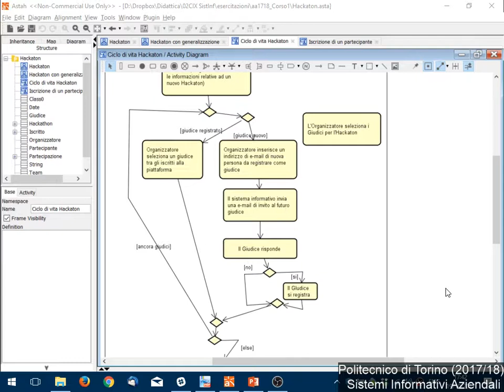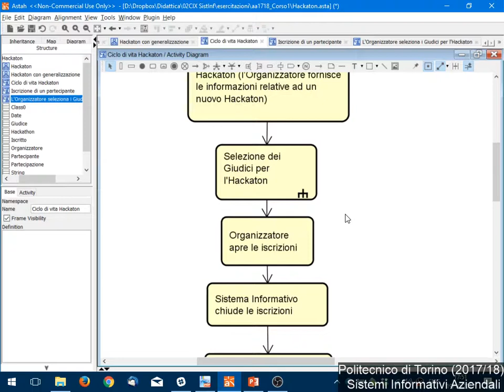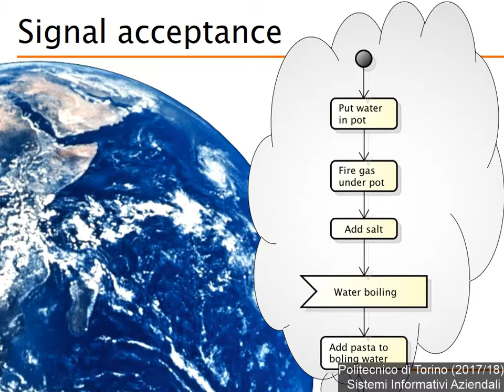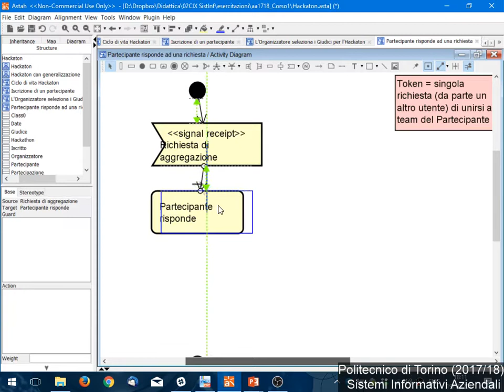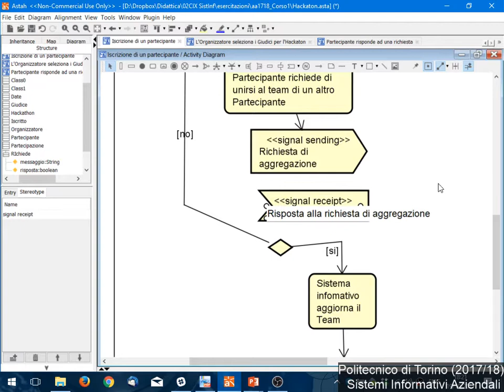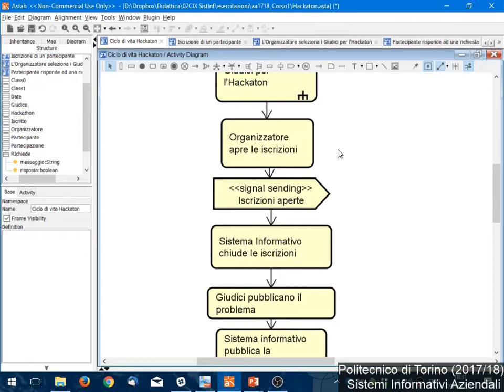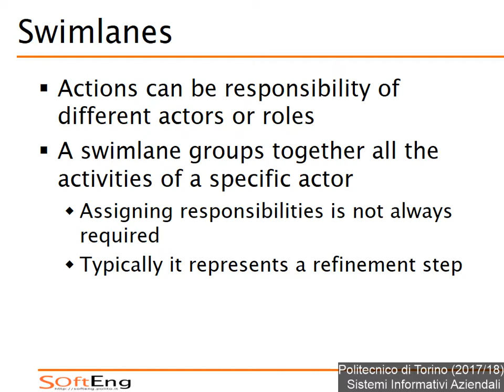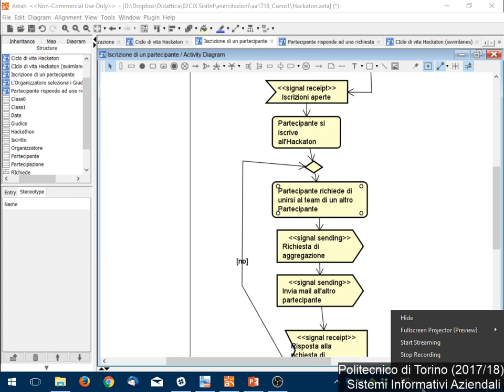SIA-2017-L10: Modellazione di processo (3)